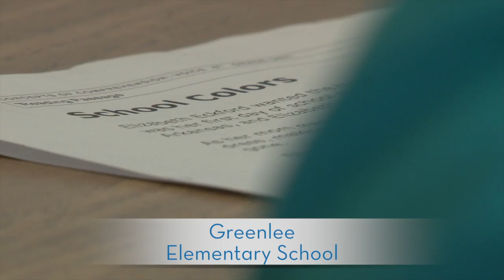"How Martin Luther King Jr. Changed My Life" -- Greenlee Elementary School Fifth Graders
Fifth graders at Greenlee Elementary School in Denver Public Schools share how Dr. Martin Luther King, his dream and his legacy have impacted their lives today.